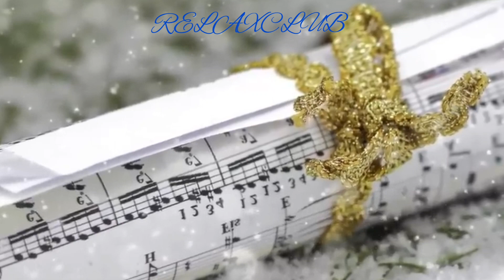Winter | Snow | Jazz | RELAXCLUB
Snowy frosty winter is the most romantic time of the year when you can comfortably relax to light jazz music. In winter, we believe in a fairy tale, forgetting about reality. Rapid heartbeat, uneven breathing, unreasonable smile... All these are signs of addiction, which, according to scientists, is love. As you know, she is subject to any age. And let's not even talk about the seasons. Love knows no boundaries. She doesn't care if it's hot or cold outside. It can always happen. And the burning light of a candle, warm and cozy, warms up romantic feelings. Love, snow outside the window and a burning candle are the best helpers to relieve stress and fatigue. RELAXCLUB